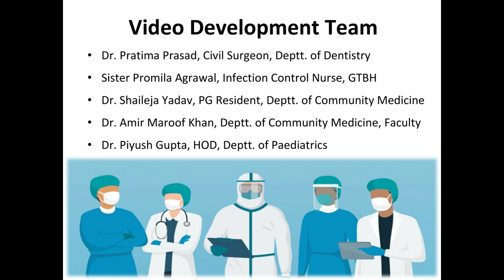General instructions for health workers to practice at home to prevent COVID 19.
COVID19 Training Cell GTB Hospital and Medical Education Unit, UCMS and GTB Hospital, Delhi